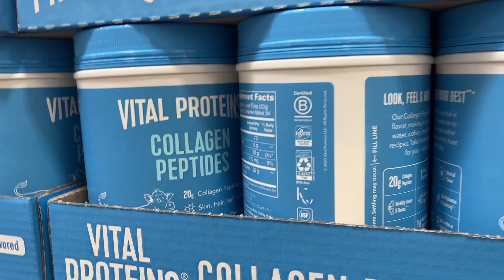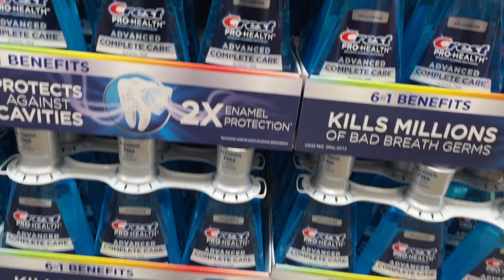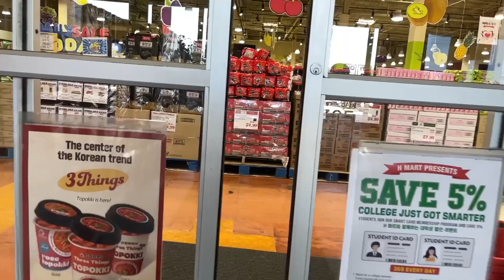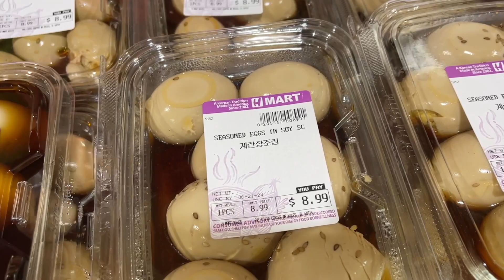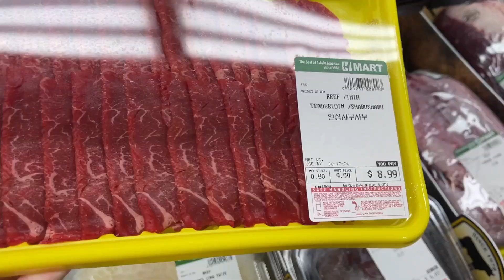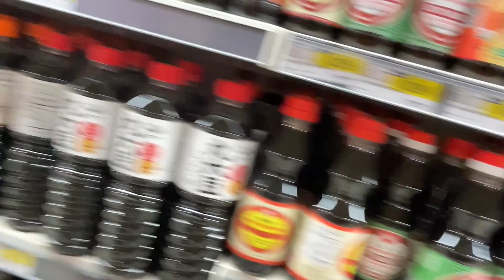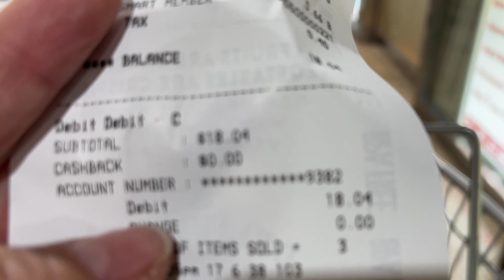GROCERY SHOPPING AT COSCO AND H MART | COME SHOP WITH ME | ANNE PIET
Facebook Page: Anne Piet / teampiet